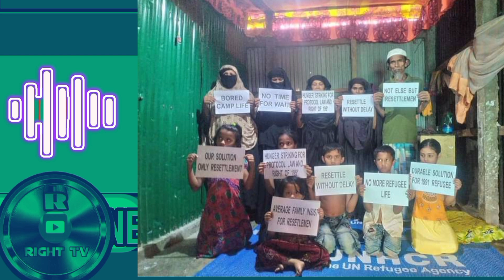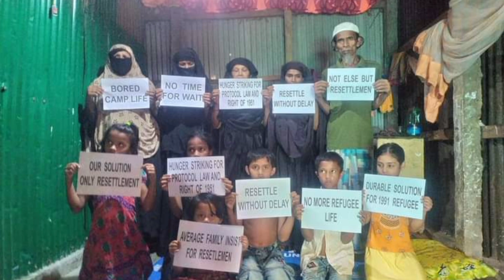SHOCKING! ROHINGYA REFUGEES SHARE THEIR HEARTBREAKING STORIES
ROHINGYA DAILY NEWS TODAY 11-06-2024 ROHINGYA RIGHT TV

video ranked channel:-

another TARANA song -: Link 🔗 kosi=dBEnj8RMvFAZkFm
another recipe recipe Link 🔗ht tps://youtu.be/QIyXmlADBHk?si=lU8USW5lUBAPZ_SE

Rohingya News
Rohingya Breaking News

★IF my report have problem and breaking News any complain please contact my phone wsp wsp msg Allow thanks a lot freely given work